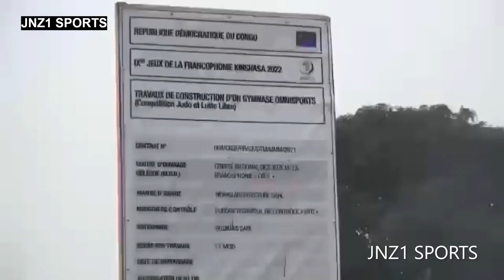JEUX DE LA FRANCOPHONIE KIN : VISITE DES SITES PAR SERGE NKONDE | GLODY LIKONZA AU STANDARD DE LIÈGE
Le ministre des Sports et Loisirs, Serge Nkonde, avec les deux autres ministres (celui de l' ITPR avec celle de Culture et arts) ont visité les différents sites qui vont abriter les jeux de la francophonie de Kinshasa l’année prochaine au mois d’aout.
Glody Likonza de TP Mazembe va signer au  Standard de Liège pour 4 saisons.